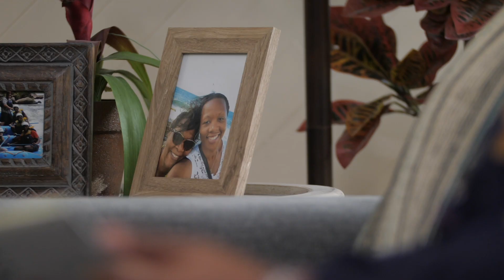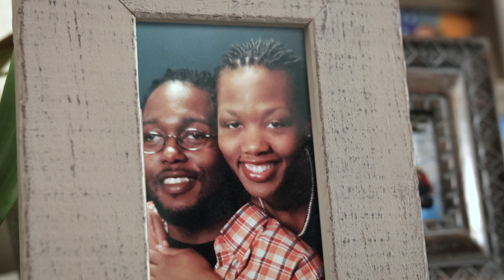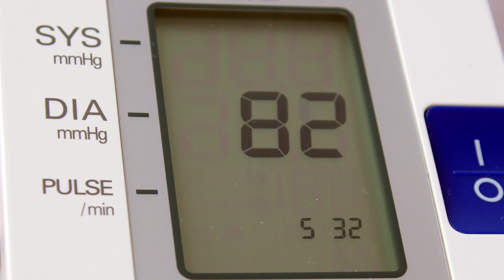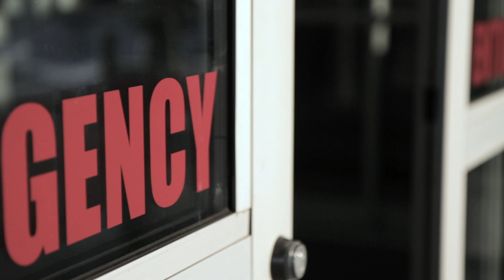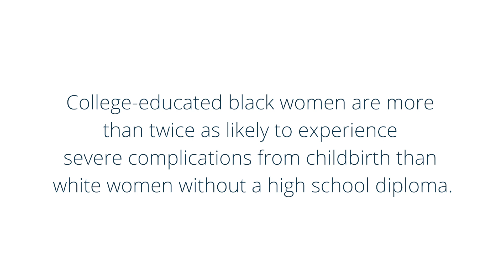Voices of Impact: Irving Family's Story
Meet the Irving Family. Wanda’s daughter and Soleil's mother, Shalon – like hundreds of U.S. women each year – died due to a pregnancy related complication.

The Irving Family's Story is part of the Voices of Impact video series out of the Council on Patient Safety in Women's Health Care to elevate the experiences of women and families. The series is designed to encourage the adoption of standardized best practices to improve quality and drive culture change in order to reduce preventable maternal mortality and morbidity.